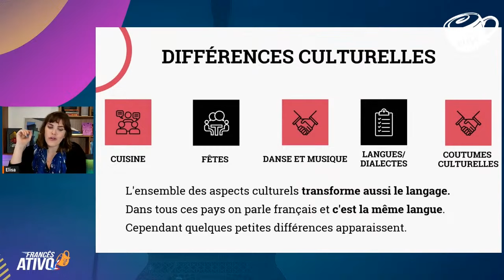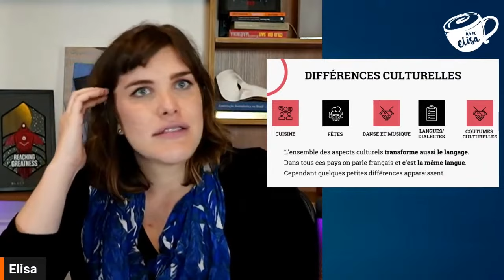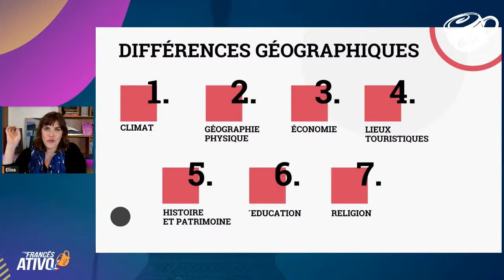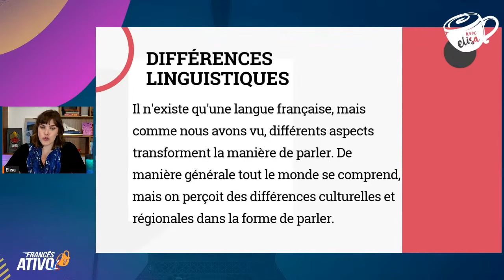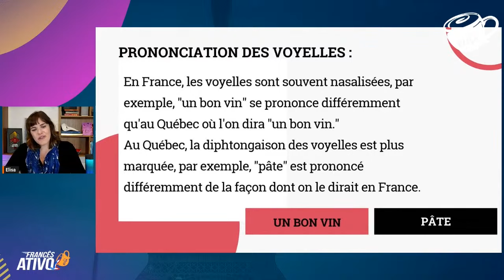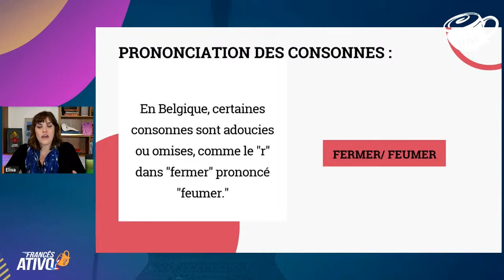Existe Diferença no Francês dos Países Francófonos?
Nesse vídeo, eu te mostro algumas das principais diferenças entre o francês dos países francófonos (França, Canadá, Suíça). São muitas! Assim como o português de Portugal e do Brasil, há diferenças na pronúncia e em vocabulários que você precisa ficar atento, atenta para entender e não se confundir.